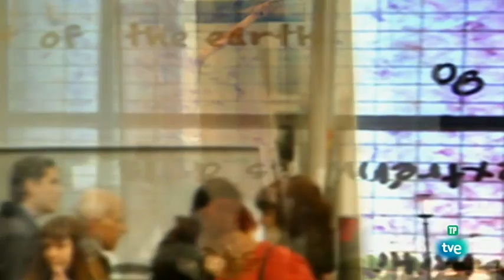07.01.2018 - El Día del Señor Catedral castrense de Madrid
El Día del Señor   Catedral castrense de Madrid
Don Juan Carlos Ramos

Juan del Río Martín, - Arzobispo Castrense